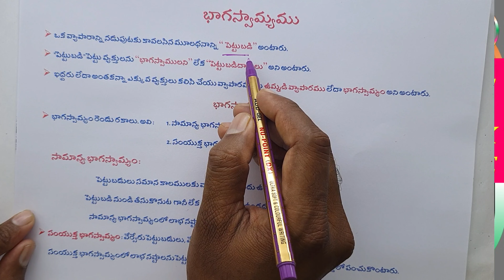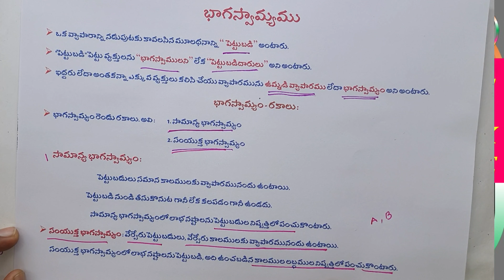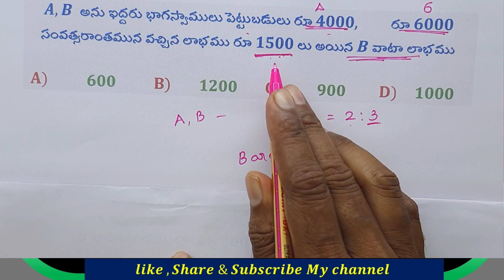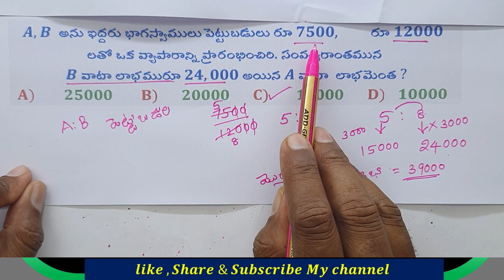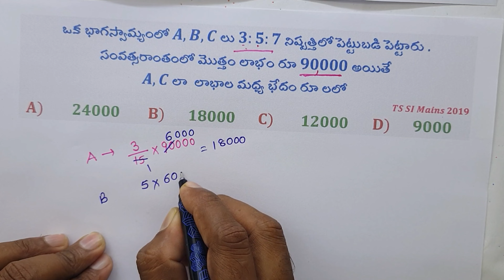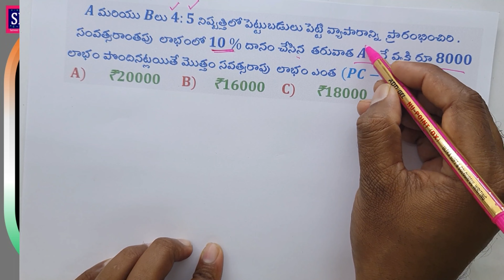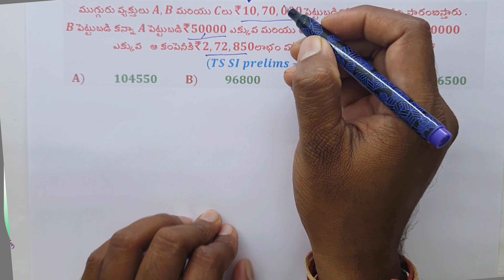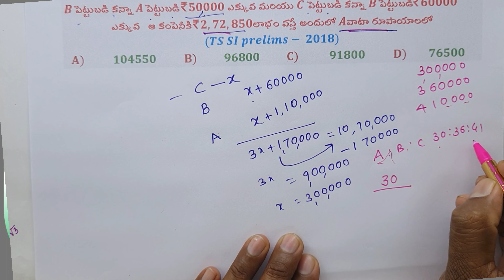Partnership భాగస్వామ్యం Maths apdsc2024 tsdsc2024 AP TS TET DSC TRT SI Maths Aptitude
AP DSC Web page previous question papers video links, formula pages

competative exams

సౌష్టవం  symmetry  DSC  TET  maths